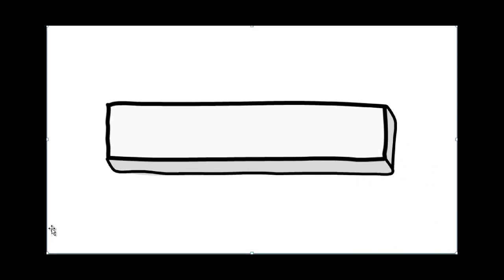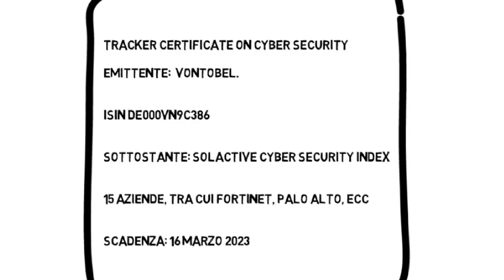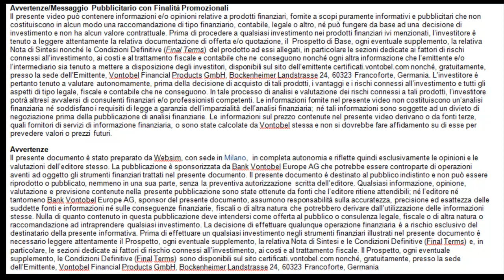Tracker sulla cyber - security ISIN DE000VN9C386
certificate